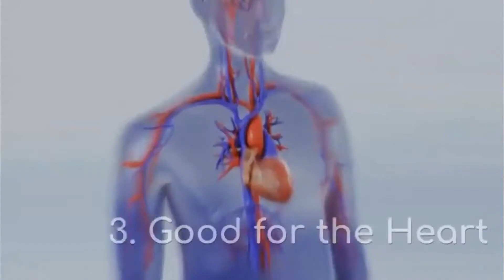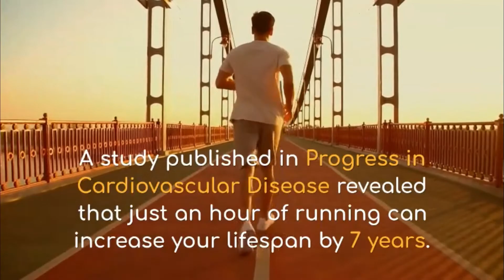5 Science Backed Health Benefits of Running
5 Science Backed Health Benefits of Running.
1. Running Makes you Happy
Cardiovascular exercises, such as running are bound to uplift your mood more than others. In fact, just 30 minutes of running can alleviate someone who’s been suffering from a major depressive disorder, according to the journal of the American College of Sports Medicine. Studies have also revealed that it helps people suffering from clinical depression as well.
2. Running Enhances your Cognition
Whether you're suffering from a writers' block or want to enhance your focus or better your multitasking skills, running can get all your creative juices flowing. One study revealed that aerobic activity can boost your creativity for two hours following exercise. Another study published in the Frontiers in Human Neuroscience revealed that running helped in forming more intricate connections in your brain, which is missing from the brains of sedentary individuals.
3. Good for the Heart
Research suggests that running can not only help the functioning of your heart but reduce cardiovascular risks associated with it. All you need is a 30-minute brisk walk for five days a week to reap the innumerable benefits it gives your heart, including protecting it.
4. Running Adds Years to your Life
While research, such as one published in the American Journal of Clinical Nutrition suggests, you’re twice as likely to die of diseases due to lack of exercise, research reveals that running can add years to your life. A study published in Progress in Cardiovascular Disease revealed that just an hour of running can increase your lifespan by 7 years. This could result in adding years to your life if you run consistently over a period of time.
5. Running reduces your risk of developing cancer and other diseases
Running has proven to prevent, but not cure cancer. A large review in the Journal of Nutrition revealed that exercise, in general, can lower the risk of certain cancers. In fact, the National Cancer Institute reveals the running can, in fact, reduce the risk of colon and breast cancer. Furthermore, research also reveals that 30 minutes or more of aerobic exercise can further reduce the chances of people dying from any exercise.
So these are the 5 Science Backed Health Benefits of Running.

Welcome to Health Wisdom Channel. Health Wisdom is all about your health. In this channel you will find videos on lose weight, weight loss and general health topics.

❤ ❤ ❤ MUSIC CREDIT ❤ ❤ ❤